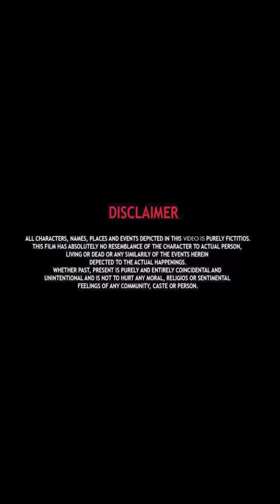बहू को छोटे कपड़े पहनने चाहिए ?